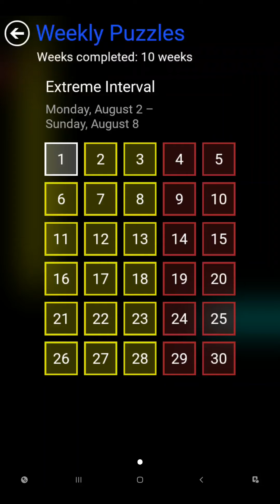Flow Free Bridges - Weekly Puzzles - Extreme Interval - 2021-08-02 to 08 - August 2nd to 8th 2021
These are the solutions for Flow Free Bridges weekly puzzles Extreme Interval for August 2nd to 8th 2021.